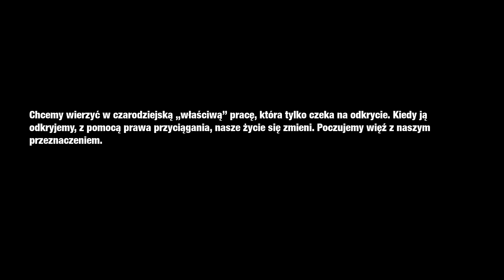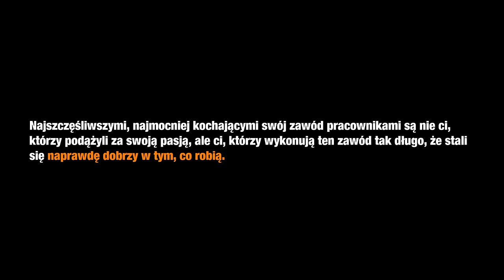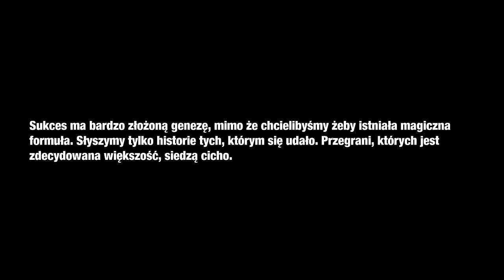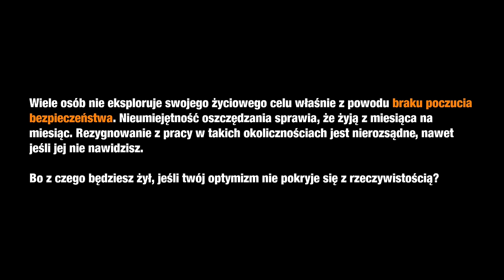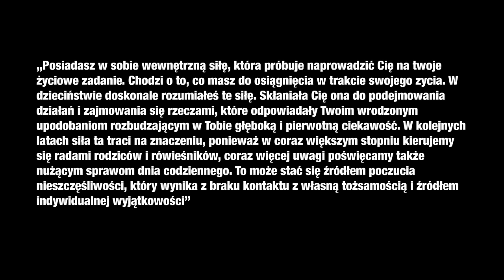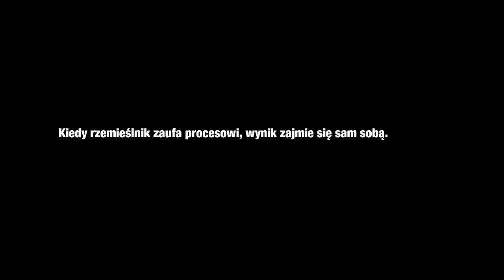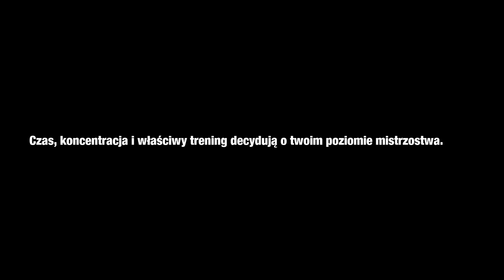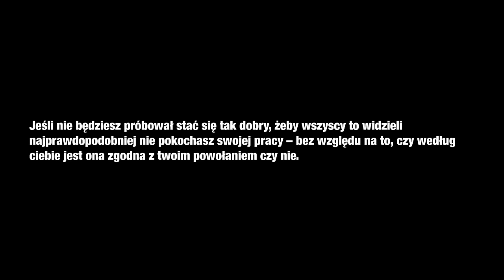Jak Znaleźć Pasję w Życiu?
Czy kiedykolwiek zastanawiałeś się, co naprawdę oznacza "pasja" i dlaczego tak często słyszymy "jak odnaleźć pasję w życiu"? W tym filmie podważam popularne przekonanie, że szukanie pasji jest kluczem do życiowego szczęścia i sukcesu. Zamiast tego proponuję nowe spojrzenie, w którym pasja jest wtórnym zjawiskiem, wynikającym z pracowania we właściwy sposób. "Nie mam pasji" - to częsty lament, ale co jeśli to nie pasja powinna być naszym początkowym celem? Omawiam tu, jak odnaleźć siebie w życiu i jak praca, wykonana z zaangażowaniem i skupieniem, może prowadzić do odkrycia prawdziwej pasji. Dowiesz się, dlaczego "praca moją pasją" to efekt, a nie punkt wyjścia. Ten film jest dla tych, którzy zastanawiają się “na jakie studia iść`’ lub “jaki zawód najbardziej do mnie pasuje". Pokazuję, jak podejście skoncentrowane na doskonaleniu umiejętności i zaangażowaniu w pracę może naturalnie prowadzić do rozwijania pasji. Rozmawiamy również o tym, jak zmiana perspektywy z "jak odnaleźć pasję" na "jak pracować efektywnie" może pomóc Ci w znalezieniu satysfakcji w życiu zawodowym i osobistym. Zamiast bezcelowego szukania, skupiamy się na budowaniu fundamentów, które pozwolą pasji wyrosnąć z naszych codziennych działań. Obejrzyj film, aby zrozumieć, dlaczego pasja jest często wtórnym rezultatem pracy i zaangażowania, a nie czymś, co można znaleźć przez poszukiwanie. To nowe spojrzenie może całkowicie zmienić Twój sposób myślenia o pasji i pracy.